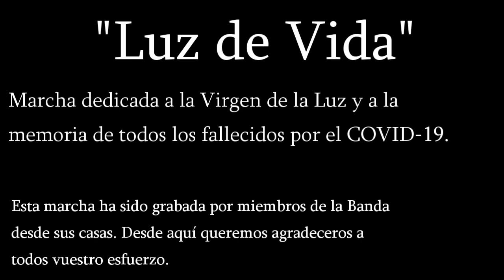Luz de Vida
Aprovechando la Festividad de la Virgen de la Luz, la banda de cornetas y tambores de la Cofradía del Dulce Nombre de Jesús Nazareno estrenó de “Luz de Vida”, de Jose Luis Pastrana Saldaña, dedicada a Ntra. Sra. de la Luz, de la Cofradía del Santo Sepulcro-Esperanza de Vida, y también en memoria de los fallecidos por el COVID-19.

Esta marcha ha sido grabada por los miembros de la Banda en sus casas durante el periodo de confinamiento haciendo un gran esfuerzo para en su festividad “Luz de Vida” pudiera ser estrenada.